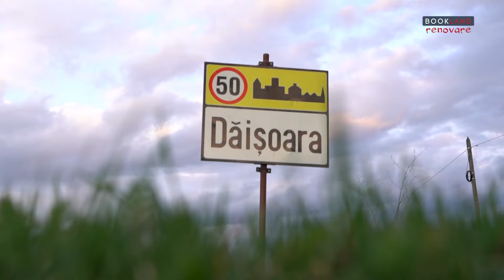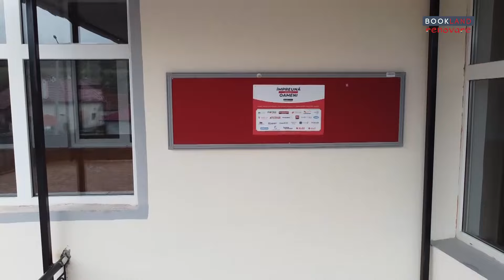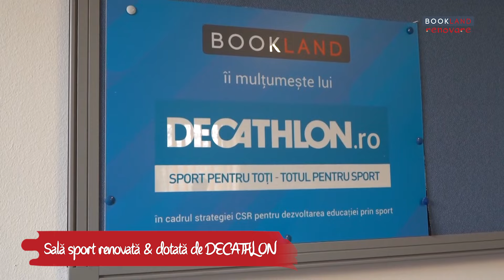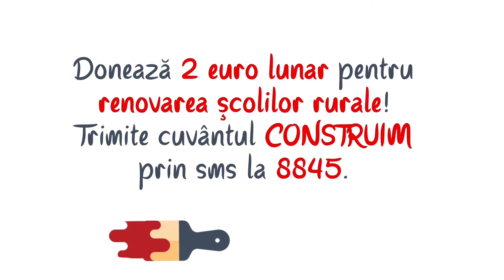Scoala & Gradinita Daisoara (Brasov) - Impreuna CONSTRUIM Oameni! Renovare scoli in mediul rural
DAISOARA, SCUMPA VATRA, CUIB DE VULTURI CARPATINI, DE SATENI CE-TI STAU MANDRIE, GOSPODARI SI BUNI CRESTINI. Daișoara este un satuc din Tinutul Cohalmului, judetul Brasov, asezat pe firul unei ape - VALEA DAISORII si cunoscut in tara pentru renumitul Dans Daisorean si muzicantii acestor locuri. La inceput asezarea numara sapte familii. Denumirea localitatii este posibil sa provina de la termenul slav care sugereaza vale, ascunzis. Legendele transmise din generatie in generatie povestesc insa, ca denumirea satului ar proveni de la Haiducul DĂIANU, care statea ascuns in padurile din imprejurimi si fura de la cei bogati pentru a imparti saracilor. Ce sa mai, un Robin Hood de Romania! Modernizarea scolilor si gradinitelor vechi din mediul rural este un pas obligatoriu pentru normalizarea conditiilor de invatamant. La Daisoara am contribuit prin renovarea si dotarea celor 2 institutii de invatamant din sat (la interior si la exterior, creand si o mica sala de sport), am pavat zonele de acces, am montat un gard nou, inlocuind si mobilierul scolar din salile de clasa. Le multumim din suflet partenerilor care au facut toate acestea posibile!
Le multumim din suflet partenerilor extraordinari:
• PETRA PAVAJE  pavele
• ISOMAT ROMANIA materiale conctructii
• TEMAD ROMANIA glet, amorsa, plasa
• TERRA GRES gresie & adeziv & chit rosturi
• POLICOLOR ROMANIA lac parchet
• SAVANACULOARE vopsea lavabila & metal
• WIPRO ROMANIA mobilier donat
• TRUTZI stalpi gard
• STEHOS ACERO panouri bordurate
• TERMOPLAST usi tamplarie PVC
• SANOTECHNIK ROMANIA chiuvete, dulapuri chiuveta si capace WC
• LIMPIO ROMANIA dispensere hartie & dozatoare sapun
• DECATHLON ROMANIA sala sport renovata & dotata
• ARTDECOR leagan cu tobogan si balansoar
• SAVELECTRO prize & intrerupatoare duble
• CERAMUS caramida
• MARVICON transport materiale de constructii
• MISAVAN produse de curatenie
Multumim FUNDATIA ALBER - 𝑃𝑎𝑟𝑡𝑒𝑛𝑒𝑟𝑢𝑙 𝑝𝑟𝑖𝑛𝑐𝑖𝑝𝑎𝑙 𝑖𝑛 𝑟𝑒𝑛𝑜𝑣𝑎𝑟𝑒𝑎 𝑎𝑐𝑒𝑠𝑡𝑒𝑖 𝑠𝑐𝑜𝑙𝑖!
𝐌𝐮𝐥𝐭𝐮𝐦𝐢𝐦 𝐔𝐩𝐡𝐢𝐥𝐥𝐬 (@AntProductionRo) 𝐜𝐚 𝐯-𝐚𝐭𝐢 𝐚𝐜𝐨𝐫𝐝𝐚𝐭 𝐦𝐮𝐳𝐢𝐜𝐚𝐥 𝐜𝐮 𝐝𝐫𝐚𝐠𝐨𝐬𝐭𝐞𝐚 𝐧𝐨𝐚𝐬𝐭𝐫𝐚 𝐩𝐞𝐧𝐭𝐫𝐮 𝐮𝐢𝐦𝐢𝐭𝐨𝐚𝐫𝐞𝐚 𝐑𝐨𝐦𝐚𝐧𝐢𝐞 𝐫𝐮𝐫𝐚𝐥𝐚!

Daca vrei sa contribui si TU la normalitatea in educatie pentru copiii din mediul rural, poti sa redirectionezi 20% din impozitul pe profit/venit, sa trimiti un SMS cu cuvantul CONSTRUIM la 8845 donand astfel 2 euro lunar sau sa faci o donatie pe pentru renovarea scolilor. Daca donezi 100 lei iti oferim 𝐒𝐨𝐫𝐢𝐜𝐞𝐥𝐮𝐥 𝐁𝐨𝐨𝐤𝐋𝐚𝐧𝐝 din lanita crosetata cu dragoste de artizani romani! Iti multumim!